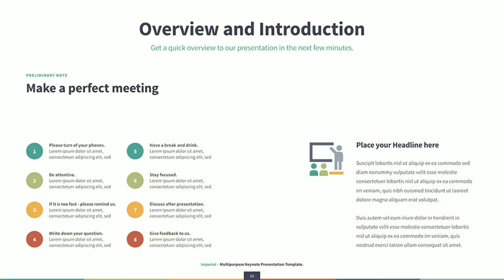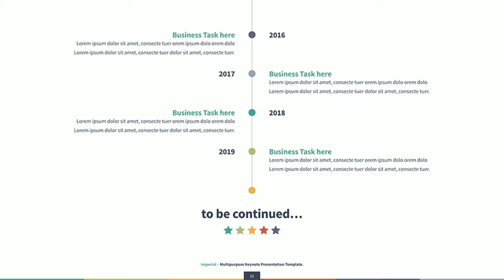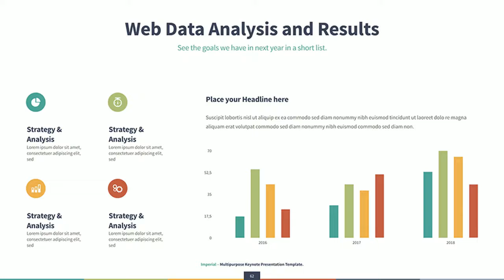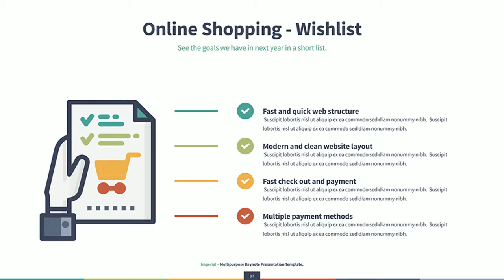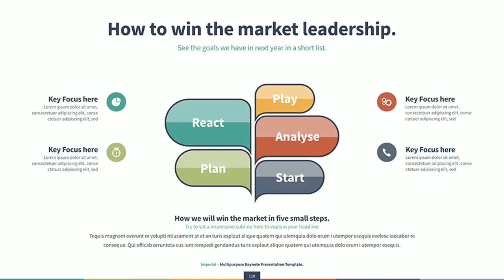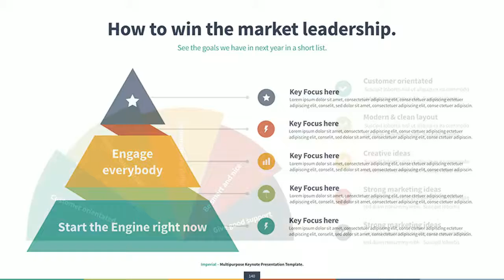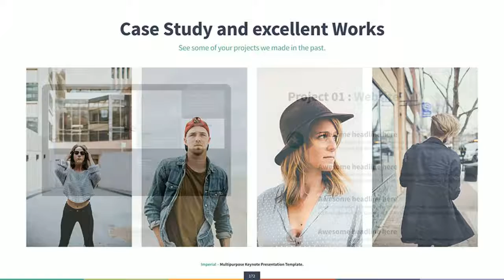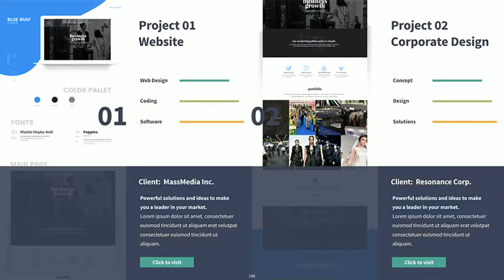Imperial - Multipurpose Google Slides Template - Graphicriver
Company Profile Presentation Template Google Slides - A Presentation Builder & Portfolio Template
Building your presentation has never been so easy. With Company Profile Presentation Template for Google Slides now you can create a powerful and professional deck with a striking design in just a few minutes instead of hours (or even days).
Imperial Google Slides Presentation Template is a multipurpose Google Slides template suitable for accounting, management, corporate business report and personal use. We focused on the real use, each slide is proven useful in real-world presentations.

What do you will get:
* Powerpoint Files in 16:9 HD Layout | 4:3 Aspect Ratio (upload-ready to your Google Account)
* Powerpoint Files in US Letter and DIN A4 for Print out (upload-ready to your Google Account)
* Powerpoint Latest Versions
* Light and Dark Theme Version
* 15 Different Colors Variations
* Over 325+ Unique Slides
* +80.000 Slides in Total
* Device Mock ups Included)
* Animated Slide Version
* Non-Animated Slide Version
* 16:9 HD and 4:3 Screen Size Layout
* US Letter and DIN A4 Print Size Layout
* Quick Guide (PDF)Divided in categories such as
* About Us
* Meet our Team / Staff
* Our Studio Services
* Multiple Portfolio
* Gallery /Galleries
* Project in Devices
* Device Mockups Included
* Maps
* Tables
* Statistics Charts
* Diagrams
* Character Slides
* Our Clients
* Quotes
* Gradients Style
* And OthersFeatures
* Data charts
* Full editable and vector icon sets
* All graphic resizable and editable
* World Maps
* Map infographics
* Handcrafted infographic created in Keynote
* Pixel-perfect illustrations
* Easy Editable chart
* Section Break SlidesAreas of Application
* Business Plan
* Business Proposal
* Startups
* Company Profile
* Creative Agency
* Consulting
* Sales
* Pitch Deck
* Annual Report
* Sales Report
* Marketing Report
* ManagementOnly free Fonts used
Only Free Fonts Used:

(Install the Fonts first before you open the File) Support
For any other kind of Support, feel free to write us an Email. Don´t be evil!

Imperial Google Slides Presentation is a high-quality Google Slides presentation template, it's already got all the thoughtfully crafted design slides, with great professional slides, creative layouts, infographics, photo galleries, subtle effects, numerous color choices, and multiple visual options, all made so you can easily customize and put these features to use in your next big presentation.